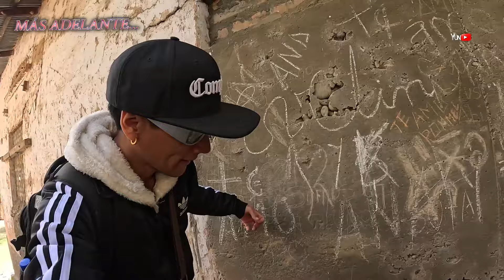Encontré ENORME Maquina Hidroelectrica ABANDONADA EN MEDIO DEL BOSQUE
APOYO PARA EL CANAL :
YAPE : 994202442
NUMERO DE CUENTA BCP : 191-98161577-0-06
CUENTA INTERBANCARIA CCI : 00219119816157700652